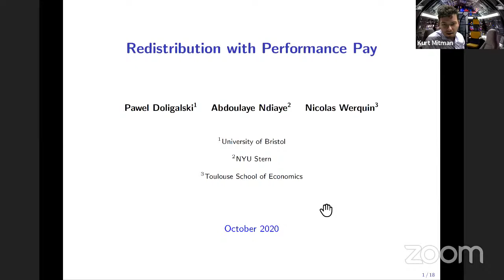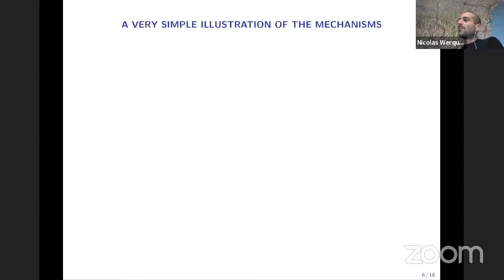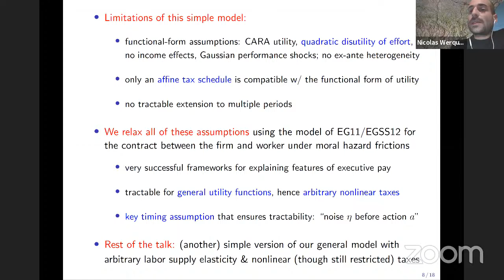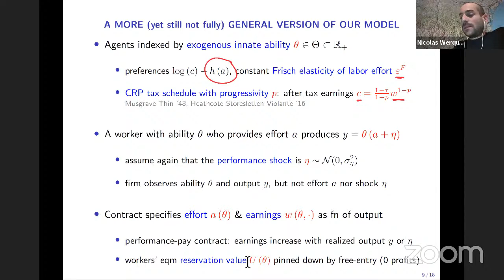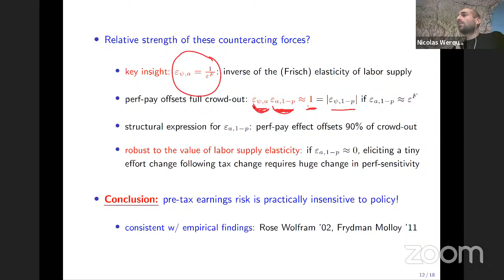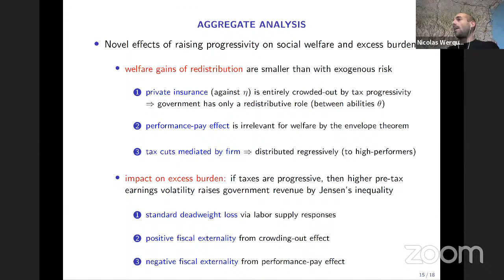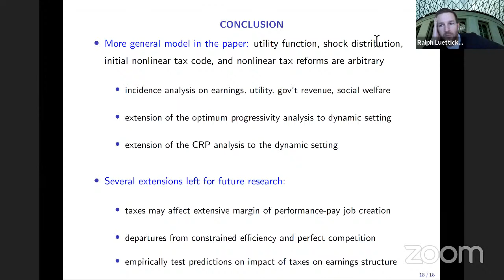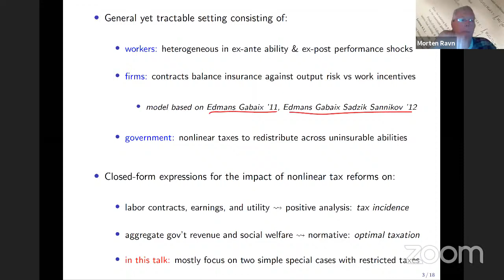VMACS - Virtual Macro Seminar